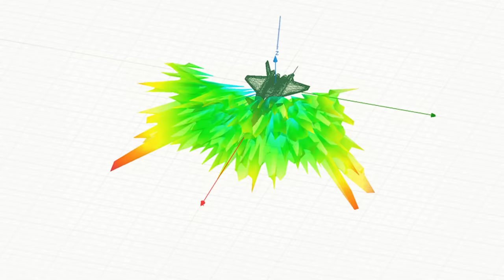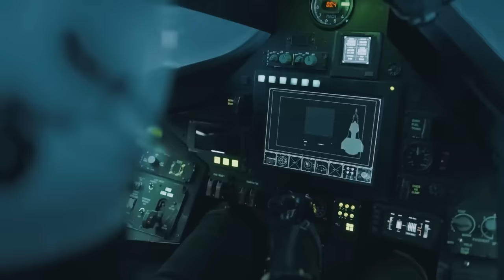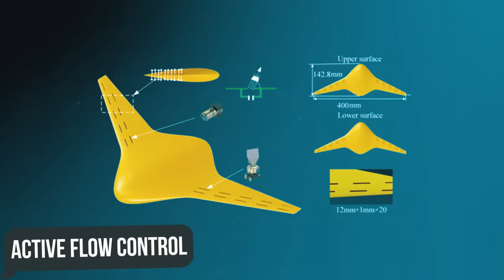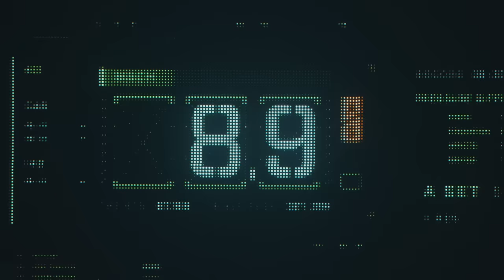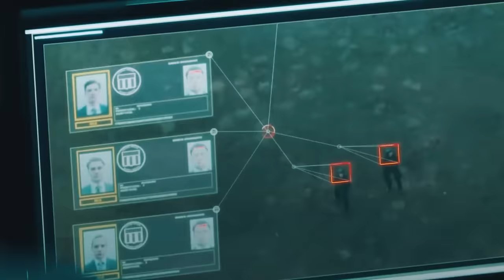NGAD vs F-22: A New Champion in the Skies?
When the F-22 Raptor entered service in 2005, it was almost alien. It featured capabilities that had never been seen on any fighter before it, nor on any fighter after it. It brought the United States unrivaled air dominance. It was in a league of its own, it was the world’s first fifth-generation fighter. And despite three fifth-generation fighters entering service since then, the Raptor remains the indomitable fighter of the skies. Yet, the US Air Force wants to retire it. Why? Why retire the most lethal fighter in the world? The answer is not so simple. The Raptor does make a good argument but so too does the fighter that longs to replace it. This is a video of the two fighters; you decide which should fly in the skies of tomorrow.